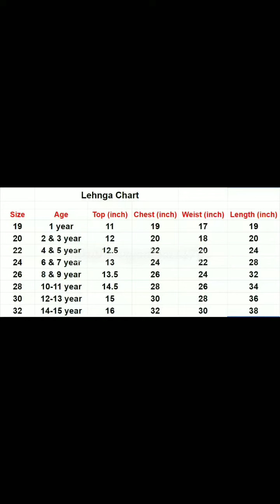Narayanpet Big Border Sarees, Half Sarees, Kids Lehenga. Shop 🛒 @aishwaryadesai1479 🔥AllUnder 1,300👇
🌼Narayan Peth Sarees
Saree 5.5 mtr with blouse 0.80mtr
Price Rs. 1,100 +shipping
No COD

🌼Narayan Peth Half Sarees
Information is already there in the video.
Price Rs. 1,000+shipping
No COD

🌼Narayan Peth Kids Lehenga
Lehenga - Full Stitched Cotton Silk fabric with Border same as pic.
Blouse - Full Stitched Cotton fabric
Lining - Heavy Crape full upto bottom
Price Rs. 1,275+shipping
No COD